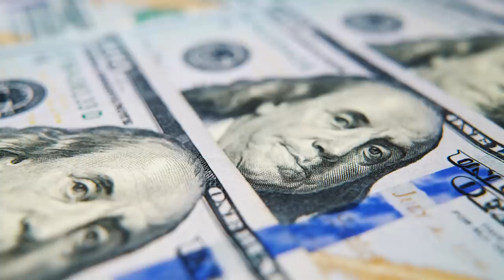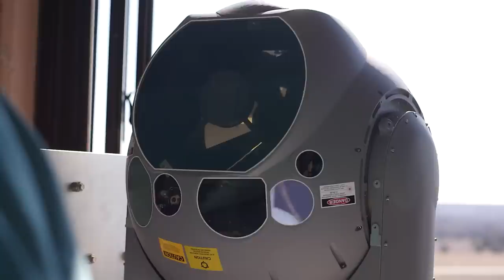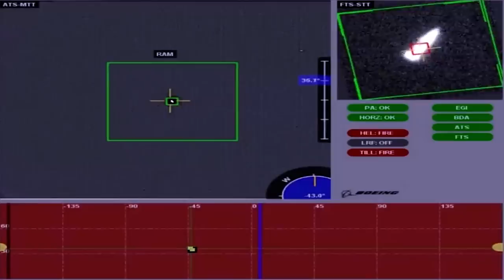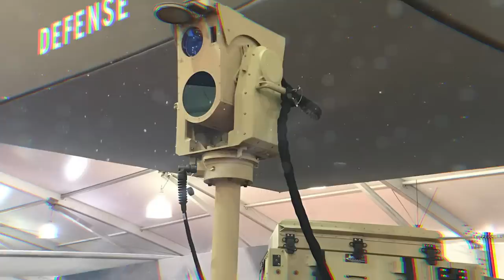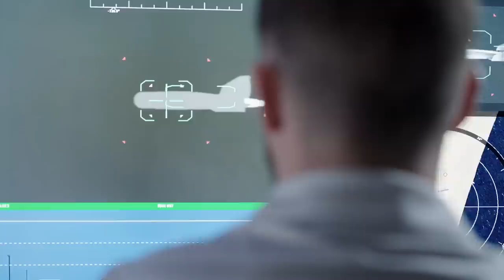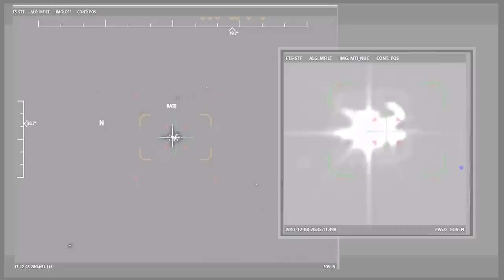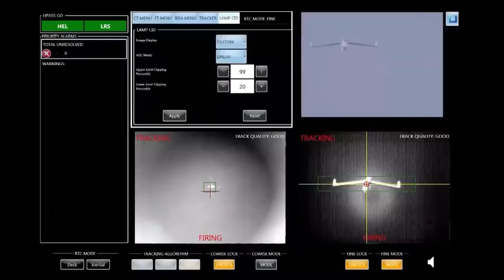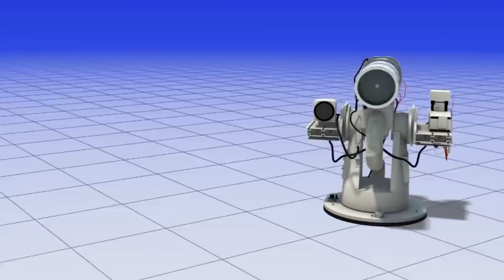US Revealed World's Most Powerful Laser Weapon. Ever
The world’s most powerful laser weapon is about to make a dramatic entrance. Only finally coming after the world was willing to spend a record-breaking $2 trillion dollars on military expenditure. The US alone makes up 38% of that and it seems that’s how much it takes to develop a laser weapon that’s ahead that of rival near-peer nations including Russia and China, who both combined, along with the other top three, make up $1.24 trillion of that global expenditure, a dominating 62%.

At this point, it’s clear; the race to the world’s most powerful laser weapon has heated up and the only way to win is by doing what the US has done, which is our focus in this video - but first, a general look at the abilities of this weapon that shoots invisible shots and has managed to steal the attention of the world’s most powerful nations from faster supersonic fighters and hypersonic missiles to one that can take out million-dollar missiles at the cost of an average $3, literally.